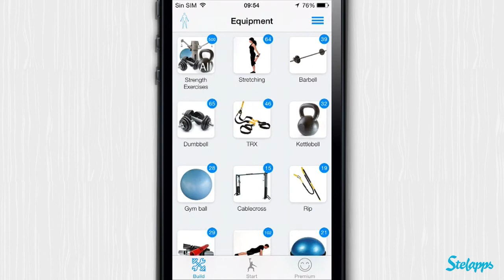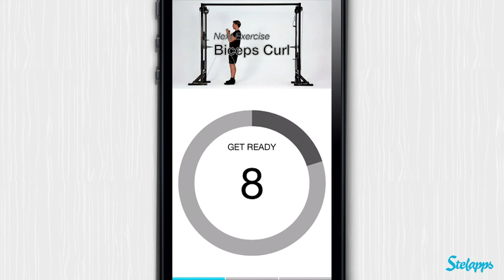Vitual Trainer PRO [iPhone] Video review by Stelapps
¡A portada!

“Bigote Arrocet compra churros en un puesto ambulante de Madrid”. Ese fue el titular del periódico que me conmovió el otro día. Saber que Arrocet apostaba por las pymes, por mantener viva la tradición del desayuno español y a su vez daba lugar al titular más relevante y digno de Pulitzer de los últimos años… Empecé a llorar y aproveché las ganas de salir corriendo para abrir Virtual Trainer PRO y hacer ejercicio. Hizo falta un fumigador profesional para sacar ese periódico de mi casa, pero, ¿y lo en forma que me puse hasta que llegó?

Ventajas

Crea tu sesión de ejercicio personalizada.
Si hay un grupo específico de músculos que quieres trabajar, puedes encontrar los ejercicios.
O buscar ejercicios según el equipamiento del que dispongas.

Desventajas

Tienes que registrarte para poder usarla.

Warm up!

Imagine a typical drawing made by a 2-year-old kid, hanging on the fridge, featuring a deformed, to say the least, figure. Now, if that figure were your personal trainer, how would you think you’d end up looking like? That’s what I wondered with my latest workout app. The figures explaining the workouts were so poor, I felt like I was playing Twister, wondering where will my legs end up! With Virtual Trainer PRO and its HD videos, that could never happen!

Pros

Exercises presented in HD videos.
Create your own personal workout.
Find exercises targeting specific muscle groups.

Cons

Requires signing in.